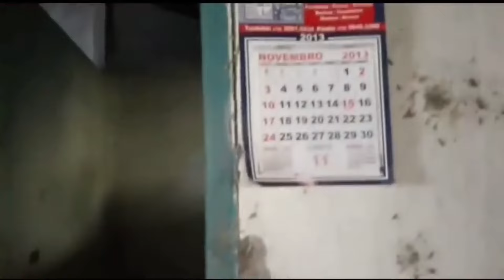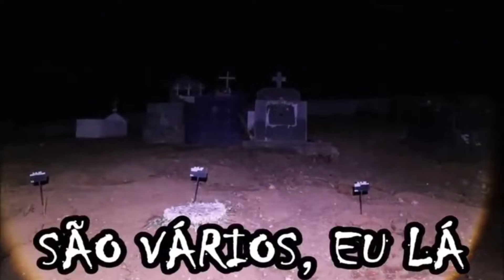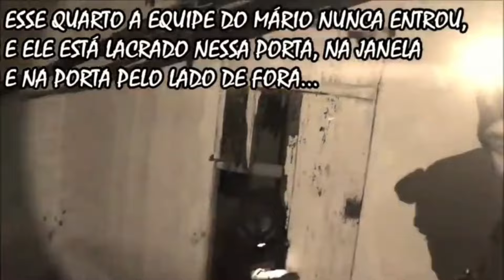FAZENDA ANTIGA ABANDONADA